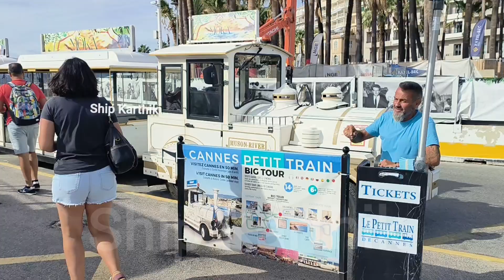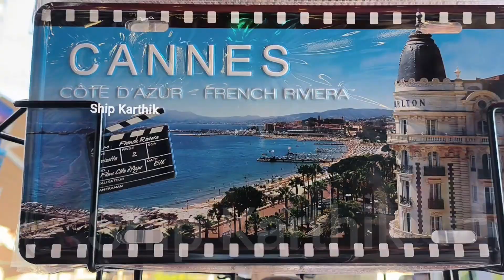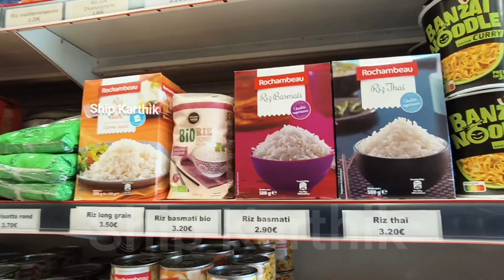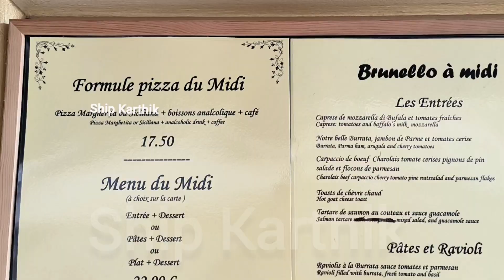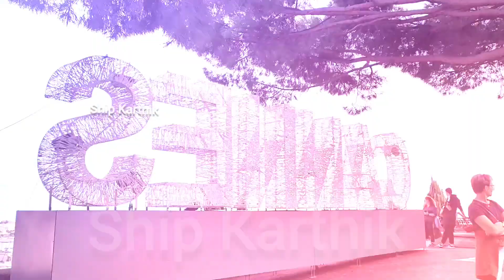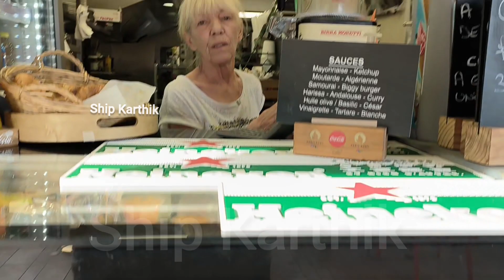🇫🇷 FRANCE 🔥இப்படியா இருக்கும் Cannes Film City வாங்க பார்ப்போம்shipkarthik தமிழ் vlog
🇫🇷இப்படி இருக்கு CANNES City|City view of France Cannes